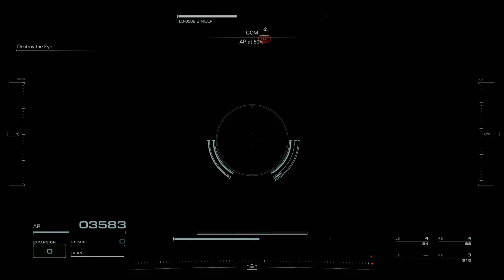Cool Mechs Don't Look at Explosions | Armored Core 6 First Playthrough Part 3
Continuing my first playthrough of Armored Core VI Fires of Rubicon